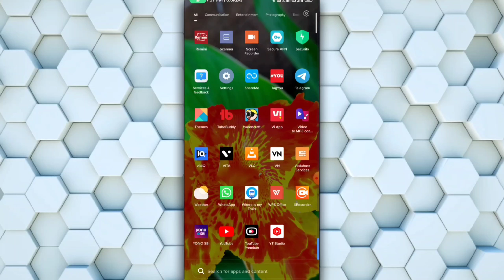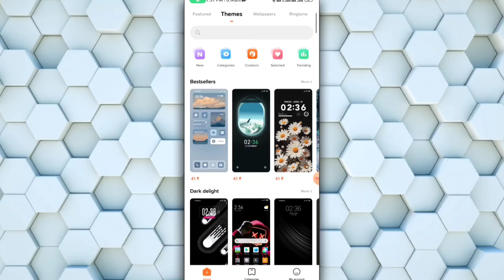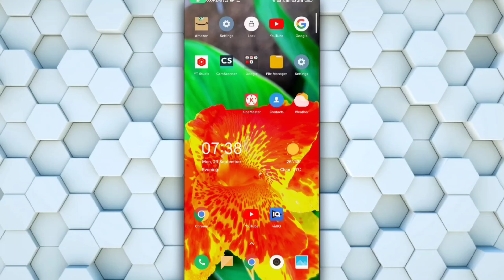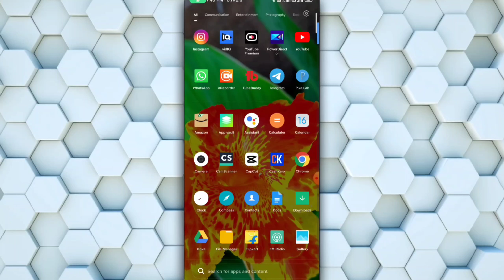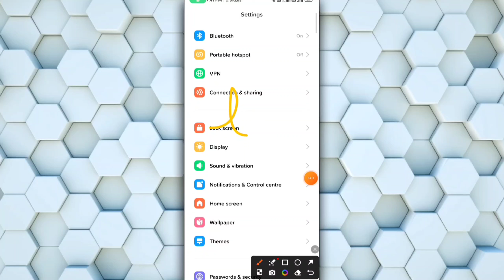The GOAT Bgm Ringtone - Post Credit Scene (Telugu) | Thalapathy Vijay | Venkat Prabhu Deva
The GOAT Bgm Ringtone - Post Credit Scene (Telugu) | Thalapathy Vijay | Venkat Prabhu Deva | Yuvan Shankar Raja

Aaj iss video me aapko mein goat movie ka scene ka ringtone apne phone me kaise set Karen Uska aasan trika Sikhaunga.